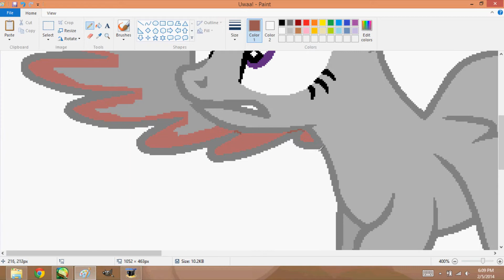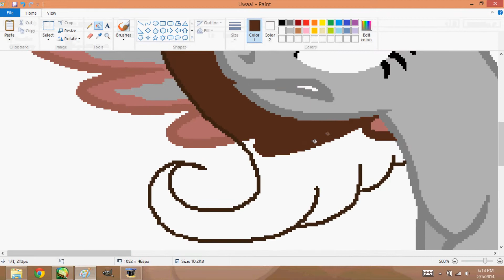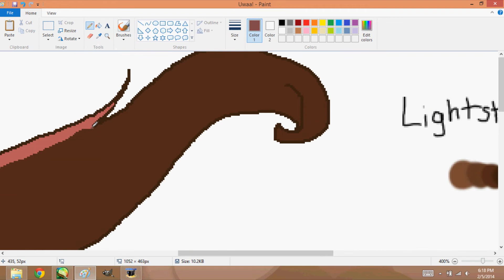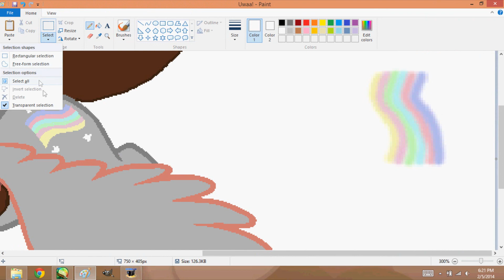Heaven Lightstar Speed base edit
This is my best friends pony owo I did a base edit and decided to upload it
Song: Twilight Sparkle feat. Dusk Shine - Magic